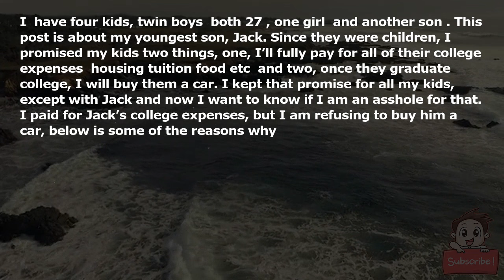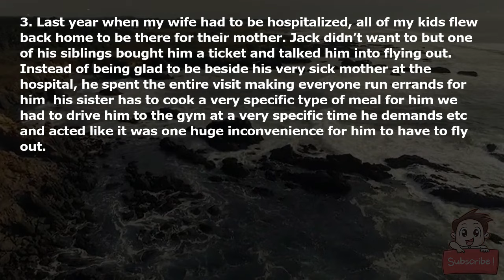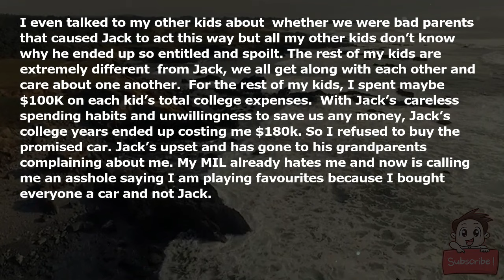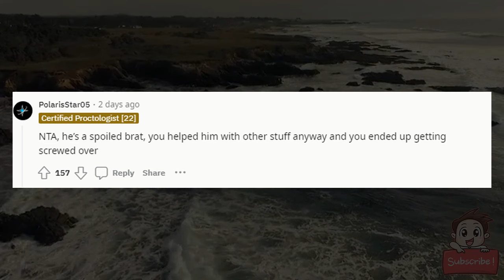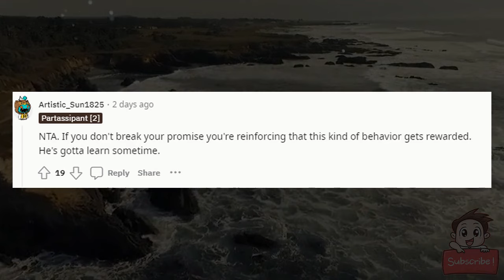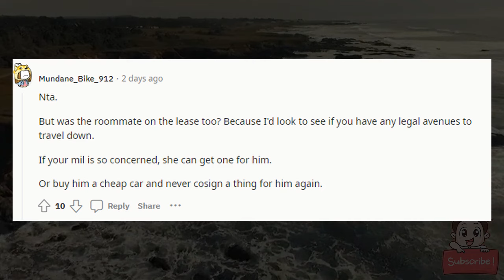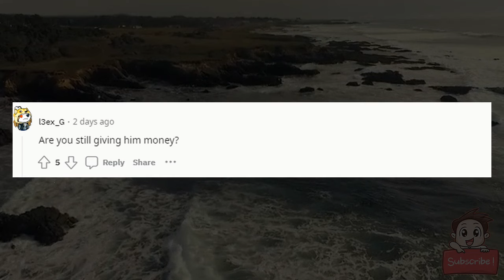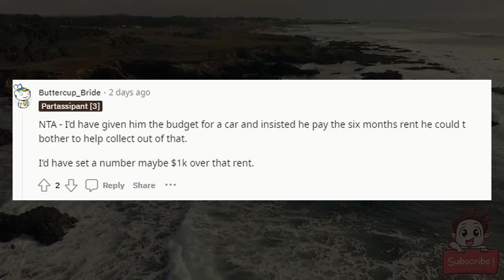AITA for not buying my son a car like I did for the rest of his siblings.